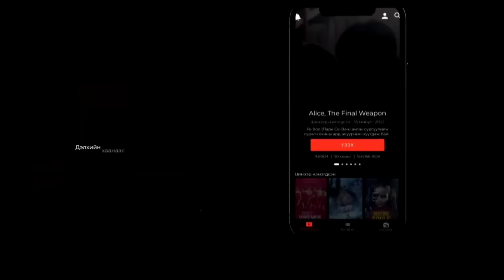Болсон явдал ярьж өгье. /Дугаар 105./ БУЦААД НИЙЛЬЕ.